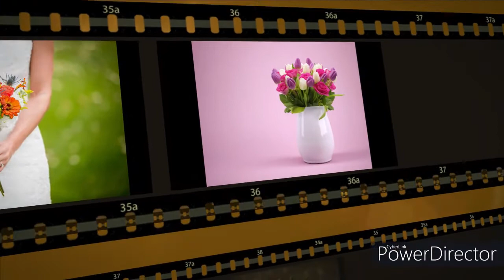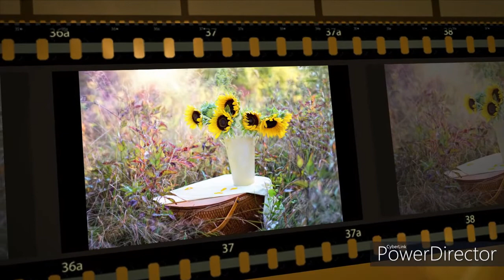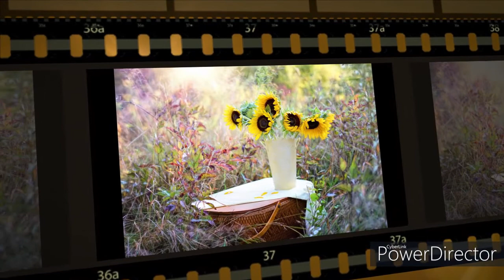[No Copyright] One Hour Romantic Wedding BGM| Make Your Heart Melt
Don't forget to click bell 🔔 to get update."

Image by Albrecht Fietz from Pixabay"